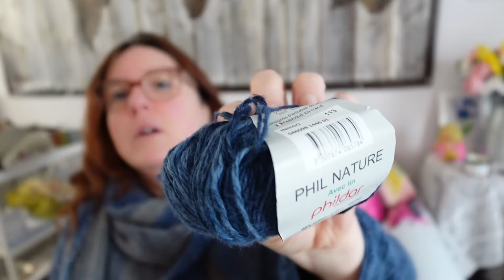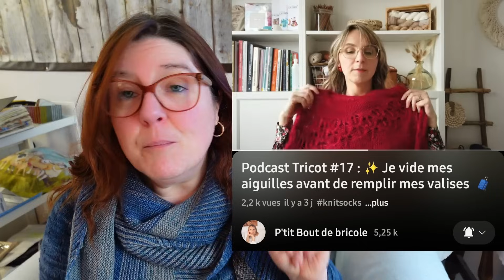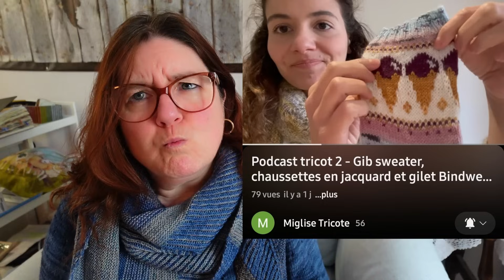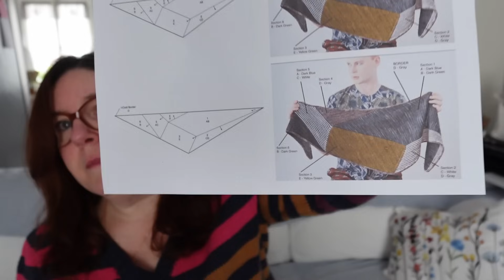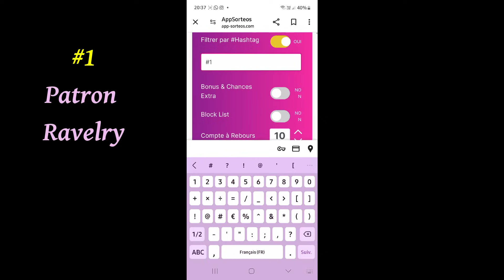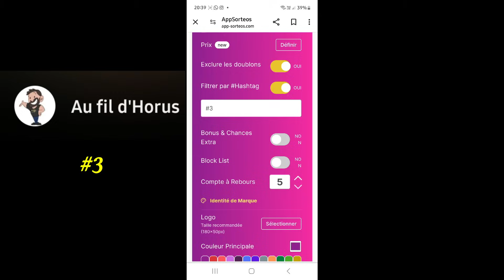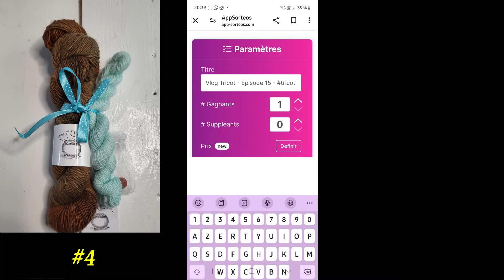Vlog Tricot - Episode 17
Bienvenue sur ma chaîne "Rêver Sa Vie En Couleurs, une chaÏne dédiée aux couleurs sous toutes ses formes ...
Je vous retrouve tous les vendredis pour partager avec vous ma semaine colorée... Merci à vous de me rejoindre dans mon univers 💛🧡💜💚💙

Vous pouvez me contacter par:
Mail:

👗 --- PATRONS CITES ---👗
Le SATURNE:
Le ANNA'S BRIOCHE SHAWL:
Les LEGENDES D'AUTOMNE:
Le VERTICE UNITE:
Le BOSWELIA:

👗 --- SELECTION de PATRONS ---👗

🧶 --- LAINES CITEES --- 🧶

😍 --- Liens DIVERS ---😍
Lien vers DP en cours:

✂ --- TUTOS CITES --- ✂

🎵🎵 - MUSIQUE -🎵🎵

 Two Hearts de TrackTride (Bibliothèque Audio Youtube)